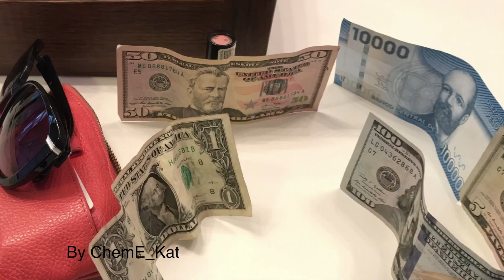What Happens to These Founding Fathers On the Paper Money Stopmotion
Turn the sound up!